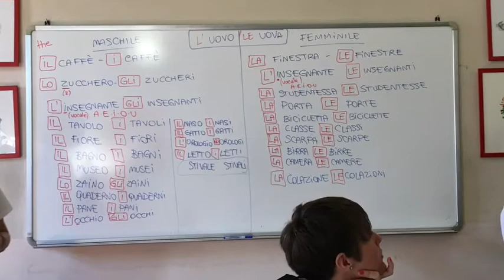Our Typical Morning in Florence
Going to school in Florence